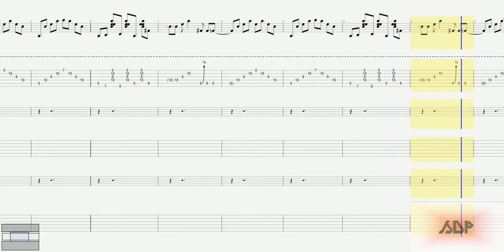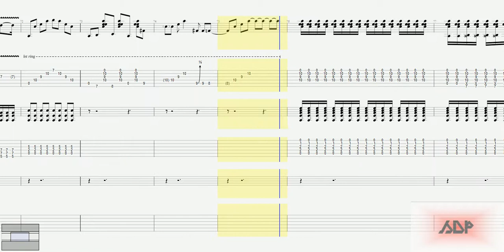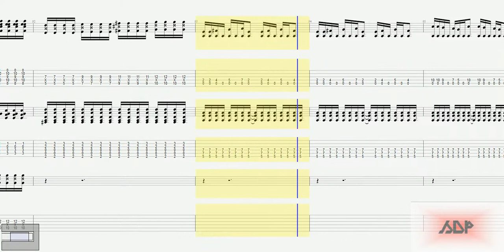Foo Fighters Tabs - The Pretender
Foo Fighters Tabs
The Pretender